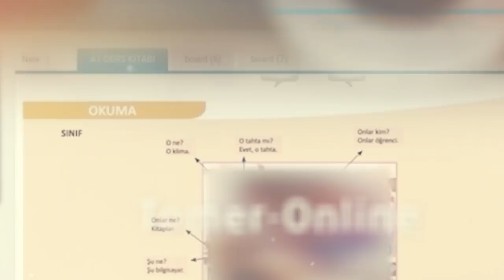أسوء حالة مرت علي في المشفى! (يوميات طبيب)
🏨 مشفى سنابل لزراعة الشعر  - Sanabel Hair Clinic 🏨

(( سنابل خطوتك نحو المظهر الجذاب ))